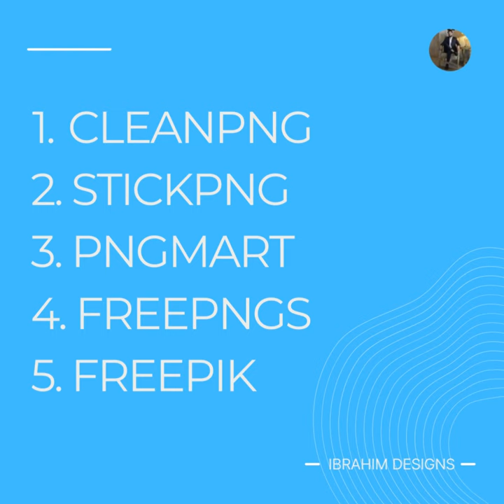10 Free Site for🔥PNG Images🔥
Free PNG image resources are becoming more popular among designers nowadays. The reason for their immense popularity is, they are easy to access, designed by creative individuals with keeping quality in mind, and most importantly they are a big time saver. But finding the right website with the right graphics for your project is sometimes gets really frustrating. So, we made this list for graphics creators to easily find free transparent PNG images on the web.